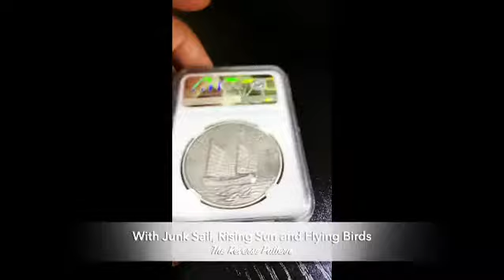🇨🇳 NGC GRADED 🇨🇳 2019 R.O.C. GOLD STANDARD JUNK 🪙 SILVER MEDAL RE-STRIKED 🇨🇳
A Re-strike Gold Standard junk silver medal issued by China from a private mint. It is slabbed in a Perfect Condition - PF70 Antiqued Finish.

It is an imitation of the pattern Gold Standard Junk Boat Dollar of the Republic of China, year 21 (1932).